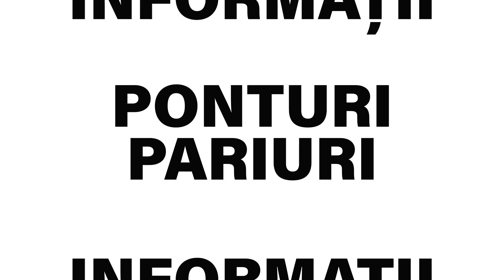Rangers - Slavia Praga ponturi pariuri 18.03.2021 - Biletu-Zilei.com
Rangers - Slavia Praga pronostic cu cota 2.00 propus de Johnny, unul dintre tipsterii din echipa Biletu-Zilei.com. ✅